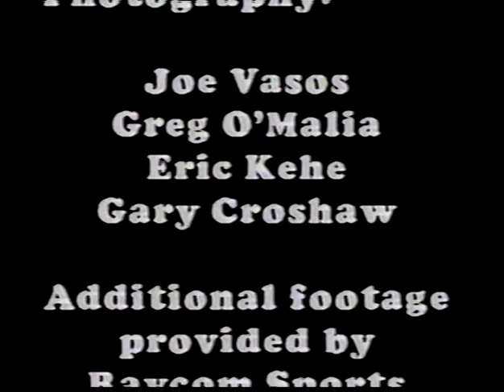1987 Highlights 1990 Freedom 1993 Century Celeb 2000 Highlights